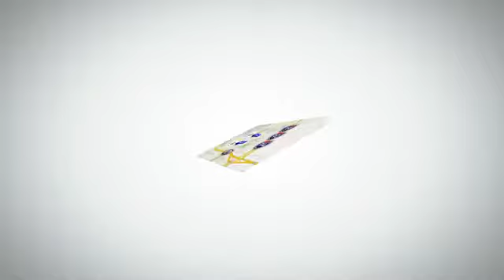2012 Volkswagen Passat Madison WI Sun Prairie, WI #97683 - SOLD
Year: 2012
Make: Volkswagen
Model: Passat
Trim: 4dr Sdn 2.5L Auto S w/Appearance
Engine: 2.5L 5 Cylinder Engine
Transmission: AUTOMATIC
Color: Night Blue Metallic
Interior: Titan Black
Mileage: 23223
Stock #: 97683
VIN: 1VWAH7A39CC104338
CARFAX 1-Owner, Superb Condition, Volkswagen Certified, GREAT MILES 23,223! Night Blue Metallic exterior and Titan Black interior. EPA 31 MPG Hwy/22 MPG City! CD Player, Dual Zone A/C, Bluetooth, Alloy Wheels, iPod/MP3 Input. AND MORE! KEY FEATURES INCLUDE: iPod/MP3 Input, Bluetooth, CD Player, Aluminum Wheels, Dual Zone A/C MP3 Player, Keyless Entry, Child Safety Locks, Steering Wheel Controls, Alarm. S w/Appearance with Night Blue Metallic exterior and Titan Black interior features a 5 Cylinder Engine with 170 HP at 5700 RPM*. Serviced here, Non-Smoker vehicle, Originally bought here. EXPERTS ARE SAYING: Designed and engineered in Germany but made in America for Americans, the redesigned 2012 Volkswagen Passat deserves serious consideration from midsize family sedan shoppers. Volkswagen Passat is the 2012 Motor Trend Car of The Year! -Edmunds.com. Great Gas Mileage: 31 MPG Hwy. DRIVE WITH CONFIDENCE: CARFAX 1-Owner 112-Point Inspection and Reconditioning, 2 years/24,000 miles bumper-to-bumper limited warranty, 24-Hour Roadside Assistance, Vehicle History Report BUY FROM AN AWARD WINNING DEALER: Follow this simple formula: Select the vehicle you want to own. Select the sales consultant you want to work with. We will 'BUY' your current vehicle! You can do a black book online right from our site to get an estimate on its current value. When you set an appointment for delivery, you can be in/out of our dealership in less than 60 minutes! Sale prices include all applicable incentives and may not be compatible with other offers like 0% APR or lease offers.See your Sales team for details. Pricing analysis performed on 8/7/2015. Horsepower calculations based on trim engine configuration. Fuel economy calculations based on original manufacturer data for trim engine configuration. Please confirm the accuracy of the included equipment by calling us prior to purchase.

Address:
1430 North Stoughton Road